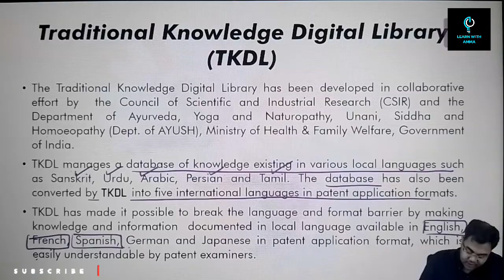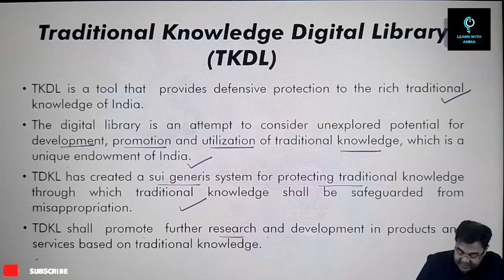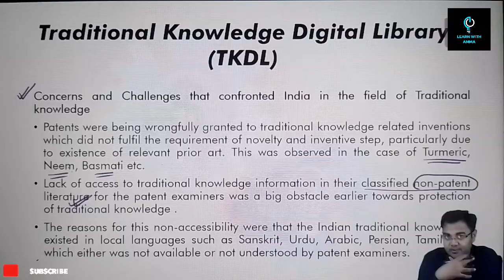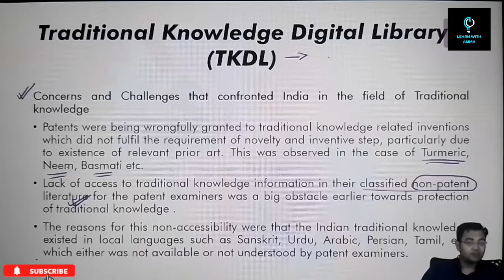Traditional Knowledge Digital Library (TKDL) | Data Expansion | IPR Science and tech | UPSC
👋 Hello, world! in this video we are discussing about the Traditional Knowledge Digital Library  (TKDL).

The TKDL has been developed in collaborative effort by the council of Scientific and industrial (CSIR) and the Department of Ayurveda, Yoga and Naturopathy,  Unani, Siddha and Homeopathy ( Dept. of AYUSH ), Ministry of Health and Family Welfare,  Government of India.

The TKDL manages a database of knowledge existing in various local languages such as Sanskrit, Urdu, Arabic,  Persian, and Tamil. The database has also been converted by TKDL into five international languages in Patent application formats.